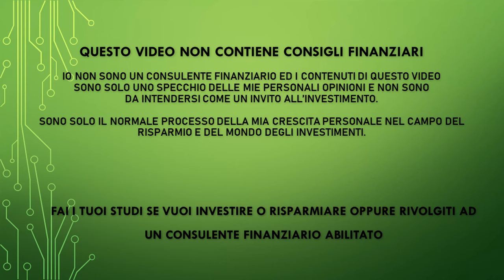I MIGLIORI REITS - Reits per sempre. Dal 2023 ed oltre!